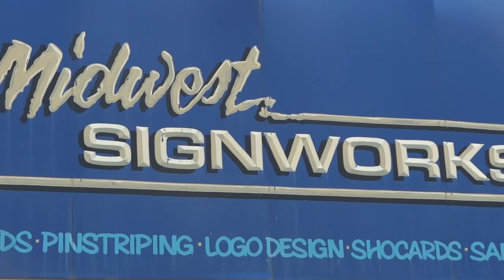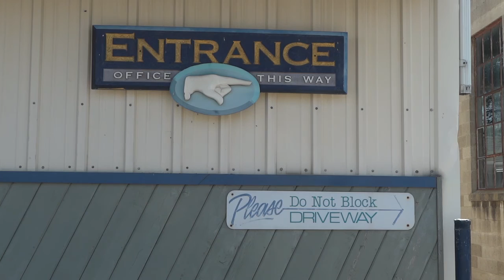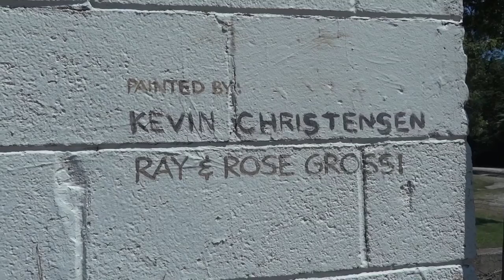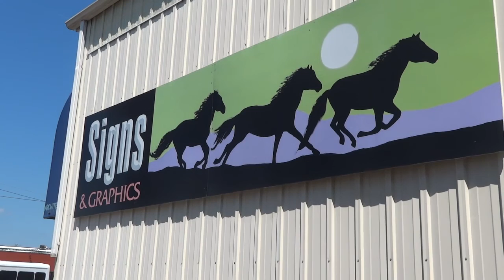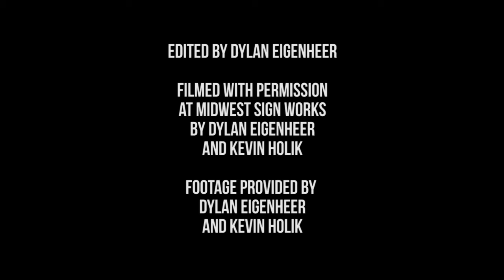Muralist Ray Grossi discusses GLP Mural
Ray Grossi describes his journey of planning, designing and painting the Mural project for the Goose Lake Prairie Partners.  Ray is from the Midwest Signworks of Morris, IL.